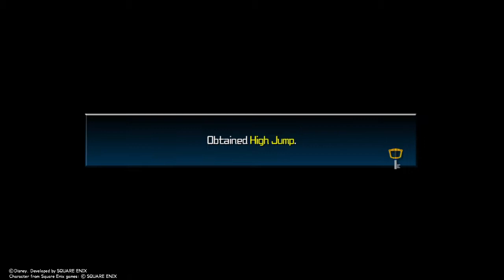Kingdom Hearts Birth By Sleep Final Mix - Ventus' Story [Badlands]